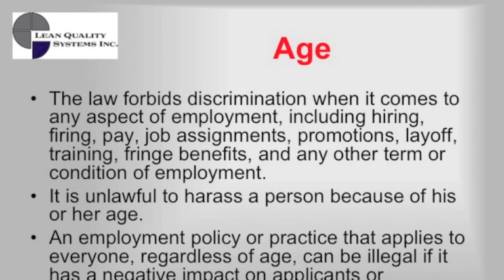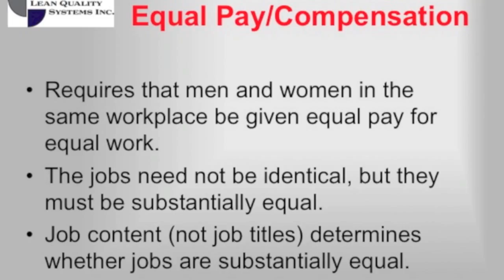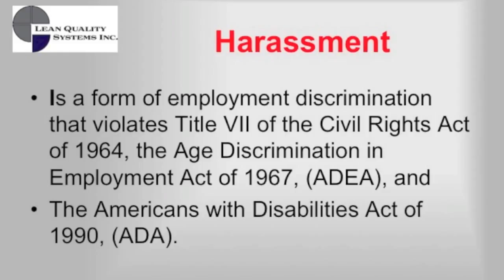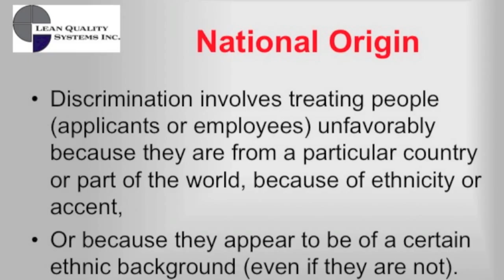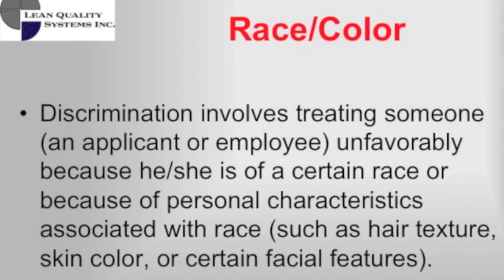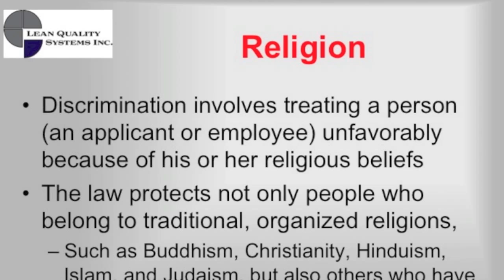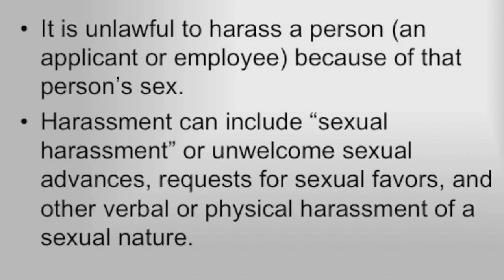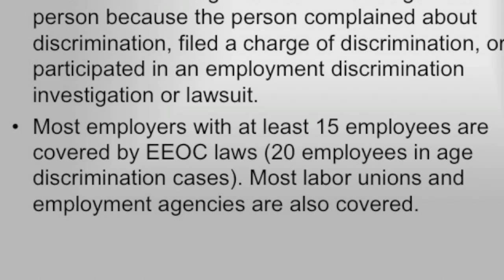EEO Awarness English